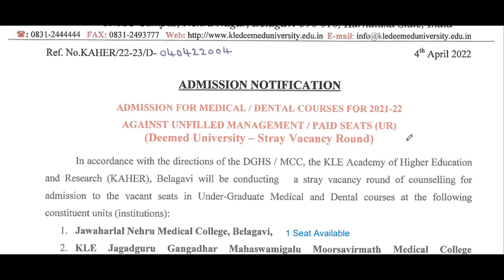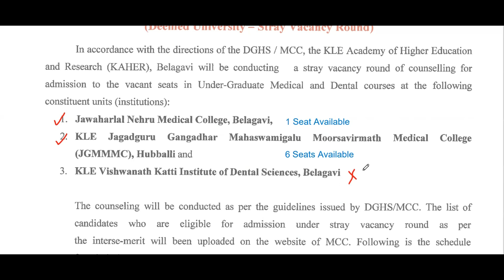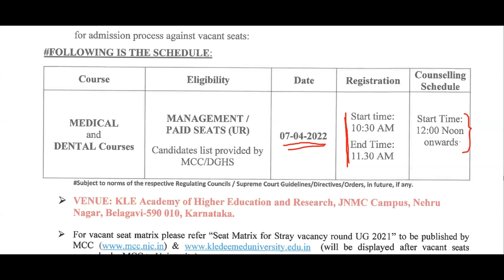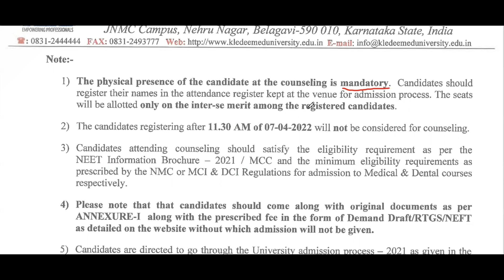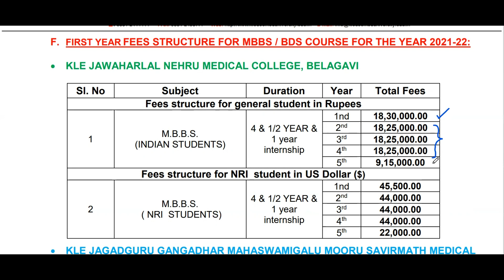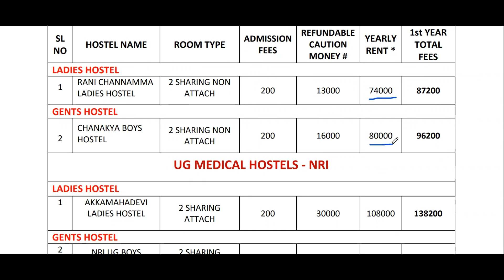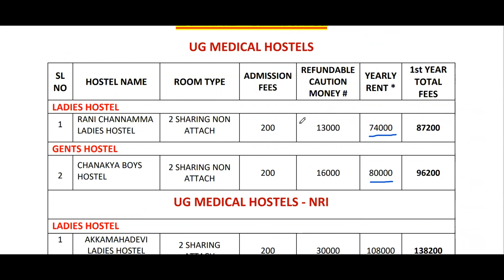Stray Round at KLE Deemed University 2021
KLE Deemed University has released the notification for stray vacancy round 2021. In this video, I have covered the details of stray round vacancies and the procedure to be followed by candidates. The stray round for KLE Jawaharlal Nehru Medical College Belagavi and KLE Jagadguru Gangadhar Mahaswamigalu Moorsavirmath Medical College (JGMMMC) will be conducted at Belagavi campus.